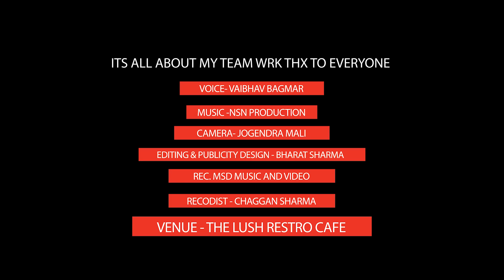Dadi Maa!! दादी माँ॥A Soulful Song For Grand Mother!! vaibhavbagmar!! Modi Family Chennai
🎵Song   :  Dadi Maa
🎵Singer :  Vaibhav Bagmar
🎵Lyrics : Vaibhav Bagmar
🎵Recording Studio : MSD Studio
🎵Mixing & mastering : Chaggan Sharma
🎵Video Director : Bharat Sharma
🎵Camera Man : Jogendra Rathore
🎵Editing : Bharat Sharma
🎵Location : Lush Cafe & Restro Jasol
🎵Category :  Hindi Song

Amazon music

Gaana.com

ITune

Google music

Instagram ☛I'm on Instagram as @vaibhav_bagmar. Install the app to follow my photos and videos.

Twitter   ☛I'm on Instagram as
@vaibhav_bagmar. Install the app to follow my photos and videos.